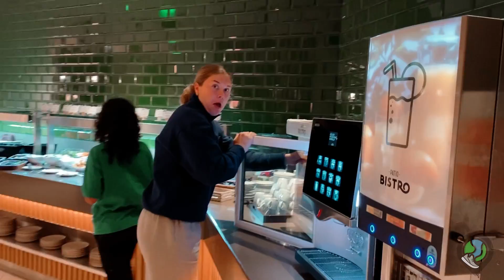Hammer thrower Katrine Koch Jacobsen - My training camp day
In this vlog, you’ll see what a day on camp looks like for hammer thrower Katrine Koch Jacobsen! This training camp day includes a throwing session and a weight session in the gym.

Katrine holds the Danish national record in the hammer throw with 74.22 meters. Katrine on Instagram

This vlog was recorded in April 2023 in Albufeira, Portugal.